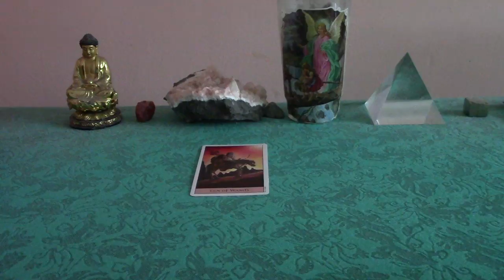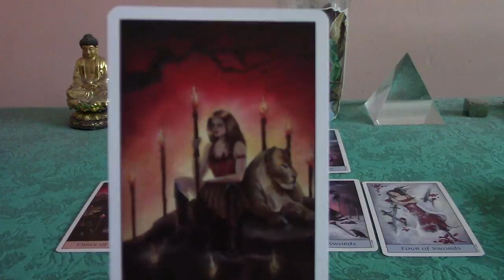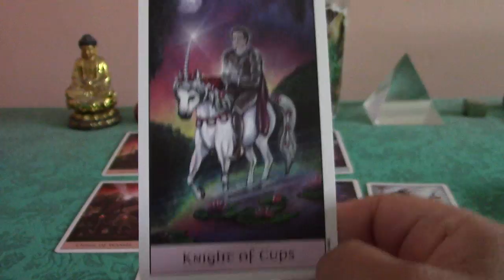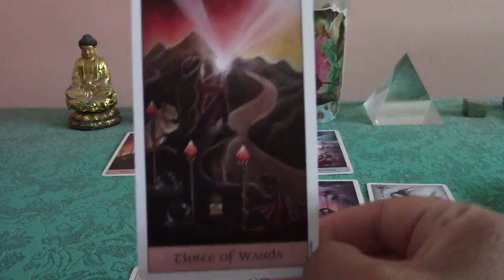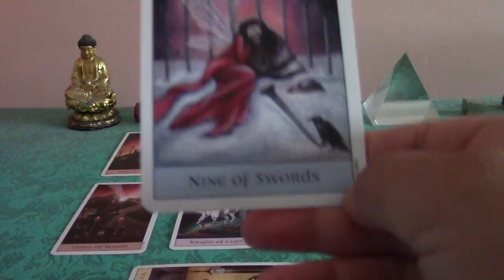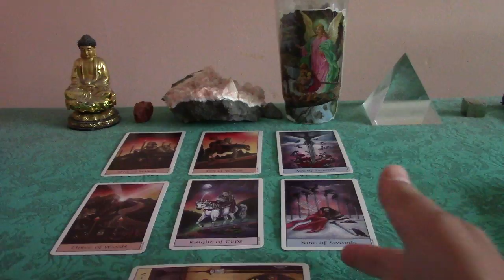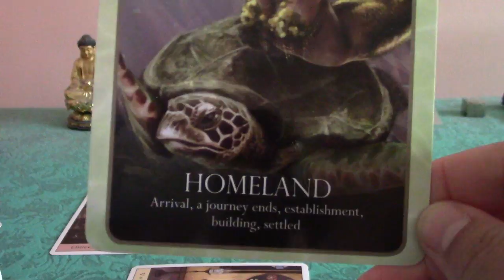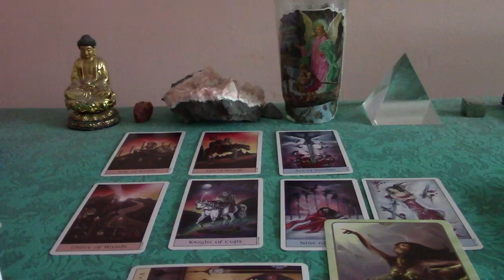Pisces November 2017 Love Tarot Reading: Wide, Open Spaces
This is a love Tarot reading for Pisces covering the month of November 2017.